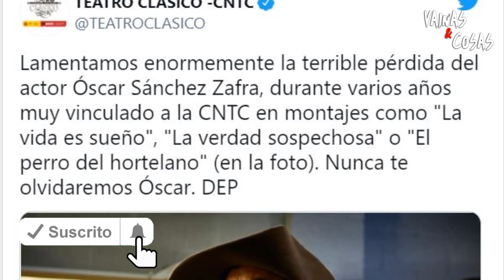MUERE ACTOR OSCAR ZAFRA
El actor Óscar Sánchez Zafra, conocido por sus trabajos teatrales en La vida es sueño, La verdad sospechosa o El perro del hortelano, o películas como REC, ha fallecido a los 52 años, según ha informado la Compañía Nacional de Teatro Clásico. El intérprete, nacido en 1969, estaba muy vinculado a ella.